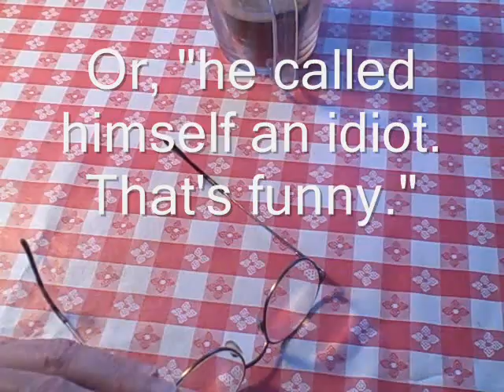English speaking in easy way part - 224